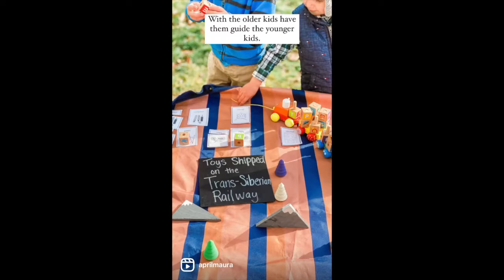Advice I'd give to excite your child with Montessori 3 Part Cards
Try this jolly NEW approach to your next Montessori 3 Part Card activity!

If you could celebrate Christmas anywhere in the world, the way you do, or culturally the way they do in that country, where would you go?

We are a small, Kindergarten and Pre-Kindergarten In-Home School: Montessori, Nature-Based and Reggio Emilia Inspired for children ages 2.5-6 in Sappington (Near Grants Farm). We are currently taking applications for enrolling for summer 2022 and Fall 2022 school year. We run Mon-Fri.
Enrollment for 2 day preschool still open for our 2021-22 School Year!
👉👉Book a virtual now or view our whole child curriculum & tuition by messaging us your email and age of your child!

Credit: train alphabet sponsored: Garlic Toys on Amazon | @Liufan338 | Russian paper doll DIY: @paper_magic_reny | wooden ornaments: Etsy: ECStyleByElizabeth | Standing easel: @cirotoys | outdoor playmat: @playandgo.eu | loose parts: @tinkerfulshop | wooden trees: @ulanik.official | wooden mountains: @superpandakidkits | book: @nosycrow @harpercollins